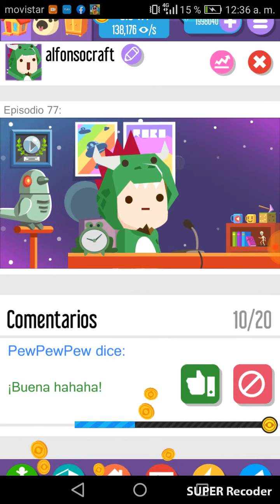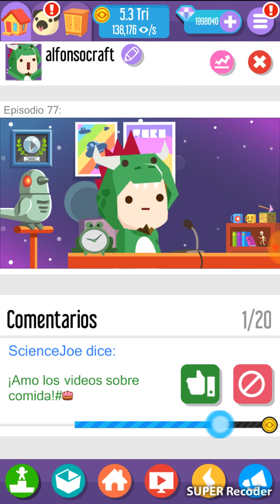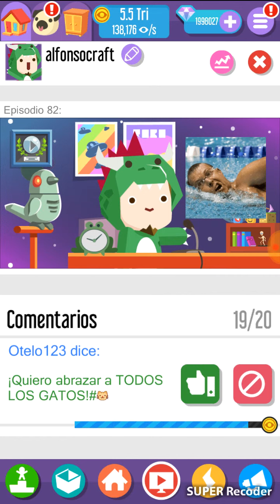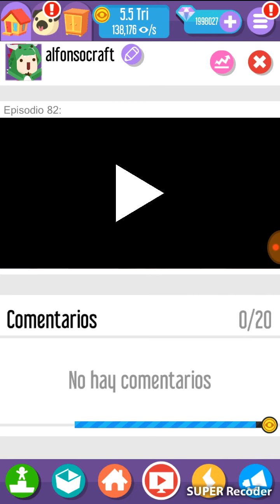Vlogger go viral